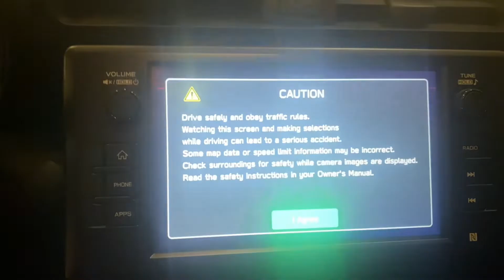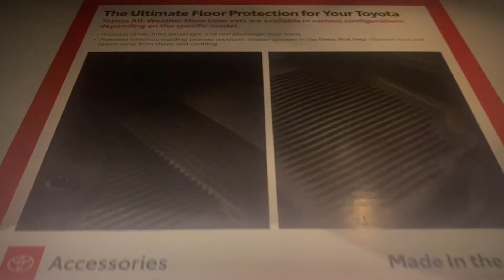2022 GR 86 Premium in Halo (Sold Order)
LAKE COUNTRY TOYOTA

FACTORY MSRP
Vehicle Base Price

$31,800.00
Total Accessory Cost
$904.00
FACTORY INSTALLED

PC
$425.00
All-Weather Mat Package

$249.00
Frameless Auto Dimming Mirror with Homelink&reg;

$230.00
$33,729.00

HARD TO FIND AND GET.